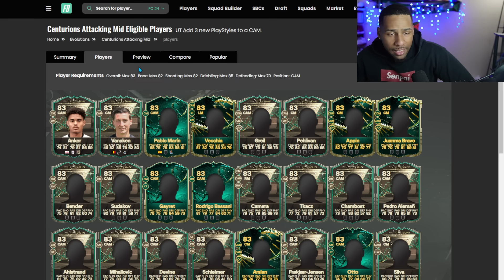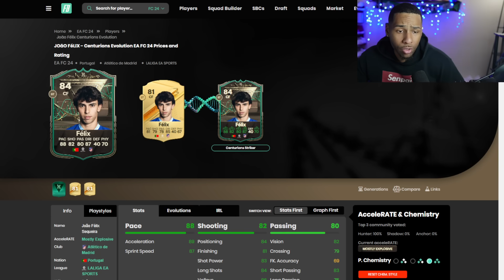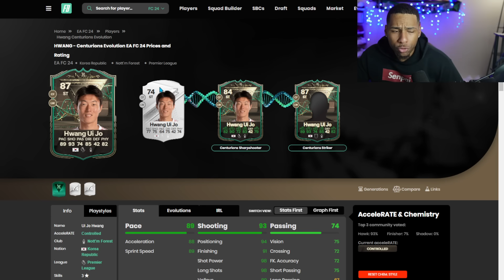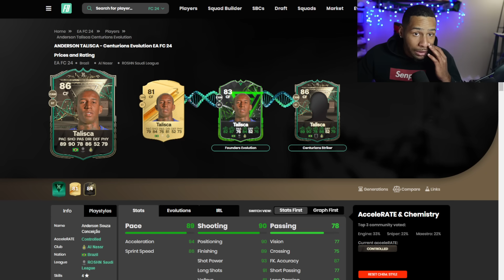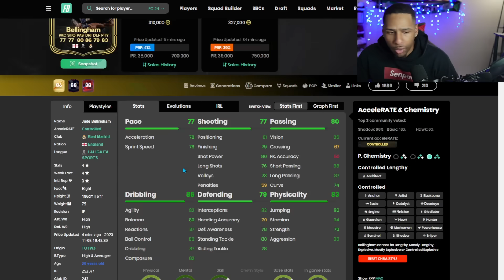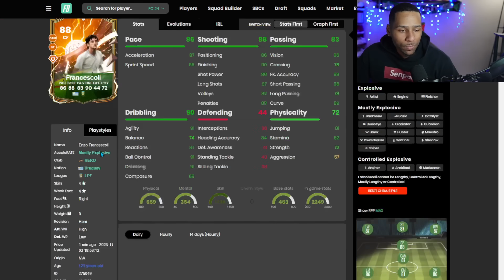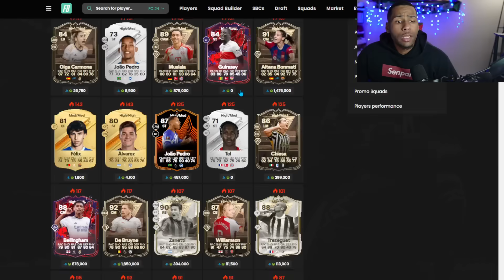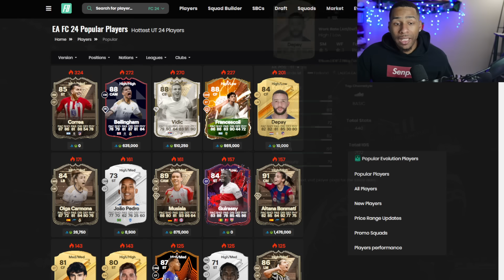Vidic & Bellingham SBC son OBLIGATORIOS?!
Compra MONEDAS de EAFC 24 Código "Senpai"